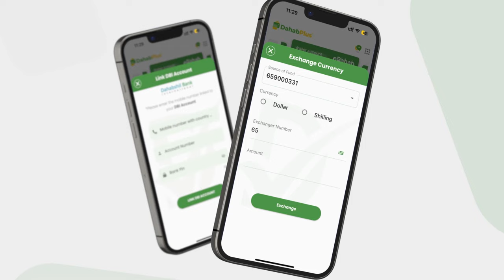Ganacsade Axmed "$60,000 ayaa halkan iiga gubatay, dowladda caanshuur way qaaddaa lkn ceymis ma...".